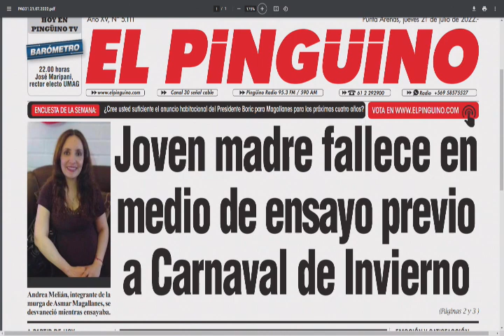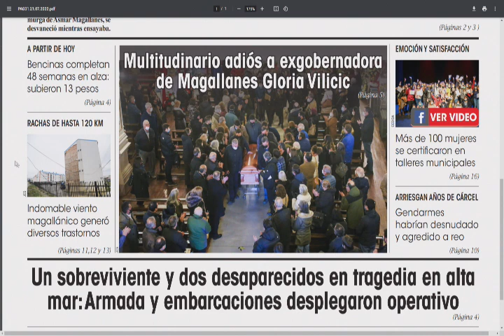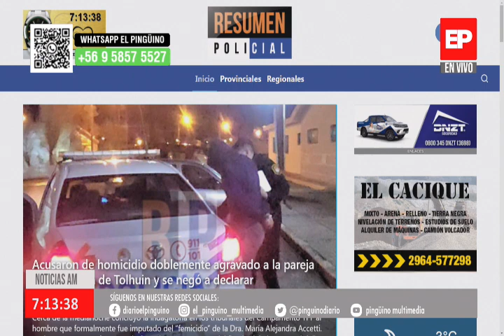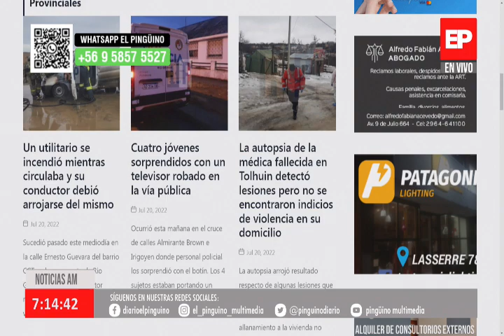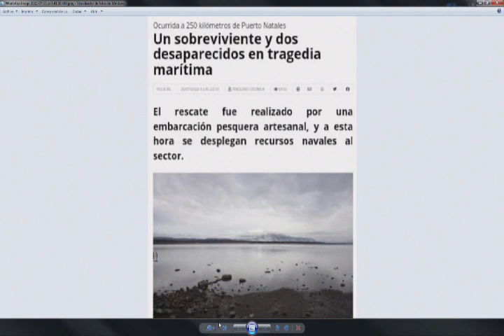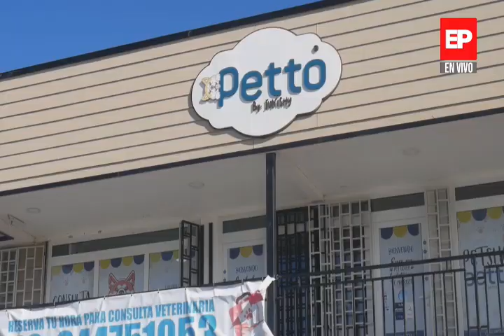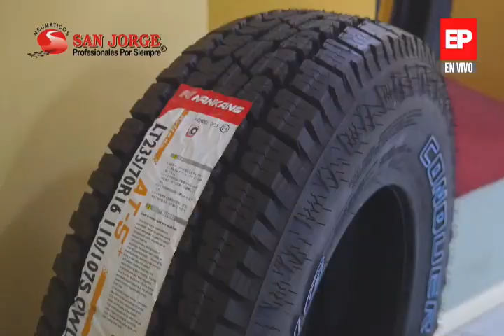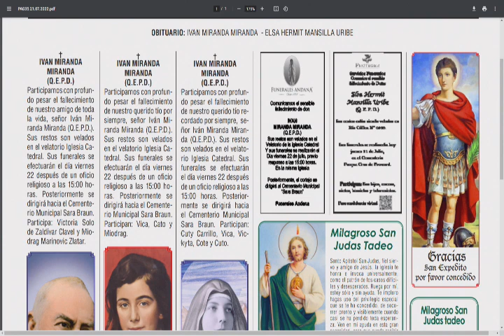Noticias AM 21 julio 2022